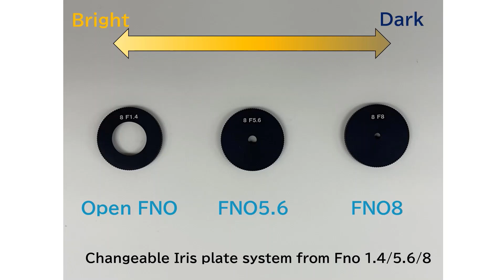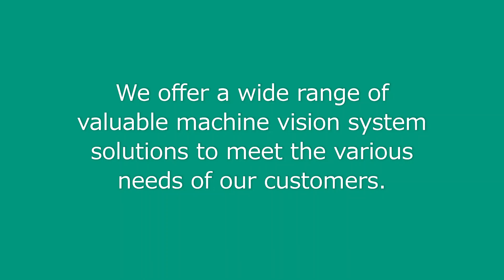【Ruggedized lenses】VS-MCH1 Series Feature/ No screws and Easy Installation!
This video explains about  VS-MCH1 series feature and how to use it.
The VS-MCH1 series is high resolution ruggedized lens for 1" format.
Torque body for easy mounting control.

VS Technology, we support the selection of machine vision lenses and lighting.
Please check our website for product lineup and product selection support.